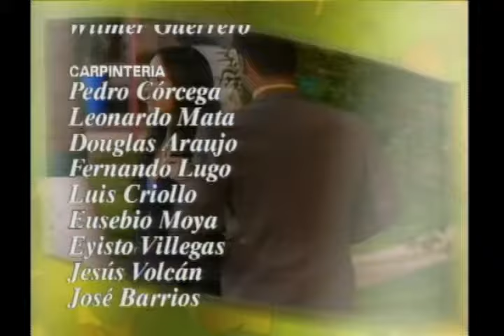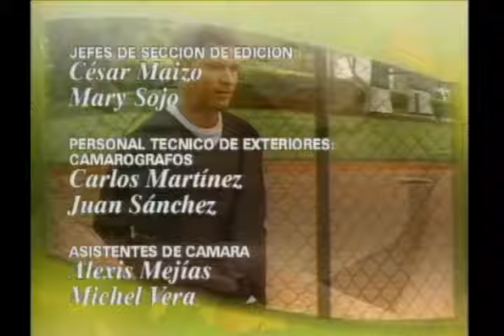Mis 3 Hermanas _ Episodio 76 _ Scarlet Ortiz y Ricardo Álamo _ Telenovelas RCTV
Episodio 76
Al llegar a la publicidad, Silvia se entera de que debe viajar con Jorge Ignacio a Aruba. La noticia la deja desconcertada, pues ella piensa en su matrimonio y en el hecho de pasar tres dias a solas con Montero.